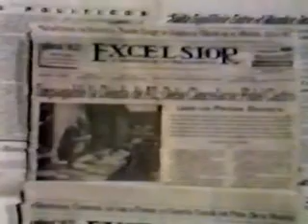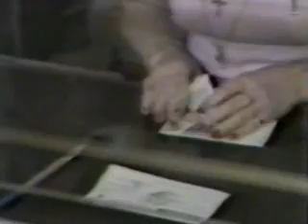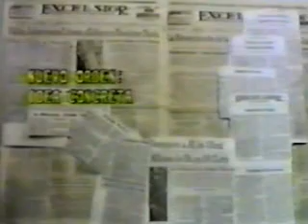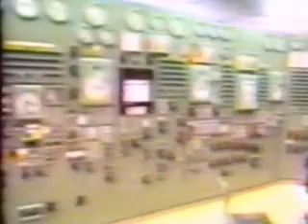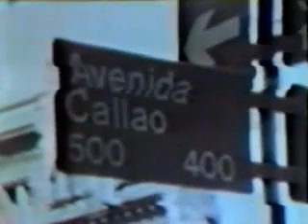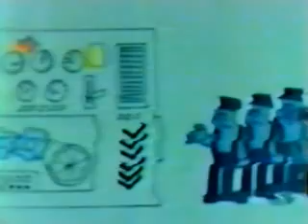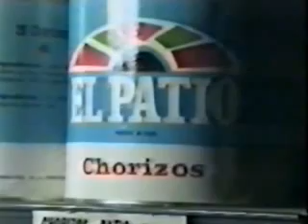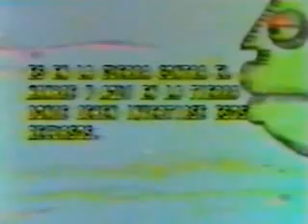La impagable deuda externa de América Latina y del Tercer Mundo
Cómo puede y debe ser cancelada y la urgente necesidad del nuevo orden económico internacional

Televisión Cubana, TVC (Cuba, 1985) © No copyright infringiment is intended.

Reportaje en tres partes -consecutivas en el mismo archivo- que, por su actualidad, adquiere más relevancia su contenido... Repercuciones ante las palabras expresadas por Fidel Castro en la entrevista que le hiciera el diario Excelsior de México en la década de los ochenta... extractos de sus palabras en Naciones Unidas en 1960, en 1979... tres programas de Televisión Cubana donde se analiza y reflexiona sobre el problema del mundo y qué futuro le depararía a la humanidad de no resolverlo... "Me culpan a mí de decir que la deuda es impagable. Bien. La culpa hay que echársela a Pitágoras, a Euclides, a Arquímedes, a Pascal..., al matemático que ustedes prefieran. Son las teorías de los matemáticos las que demuestran que la deuda es impagable" - Fidel Castro.